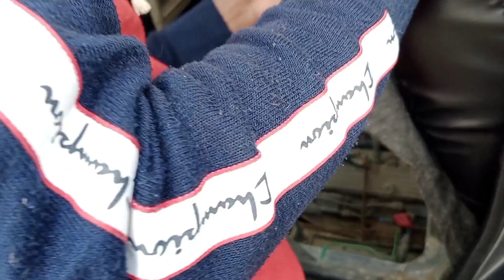Sunlight injoy with brothers ☀️🌍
your support
ved Gangwar Vlogs
people Blogs
desi Vlogs video
viral video vlogs